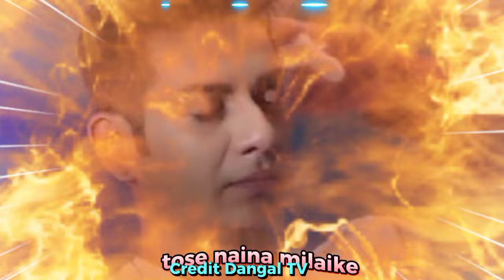Tose Nainaa Milaai Ke | 6 June 2024 | Full Episode 269 | Dangal TV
1 january ka tose naina milaike natak